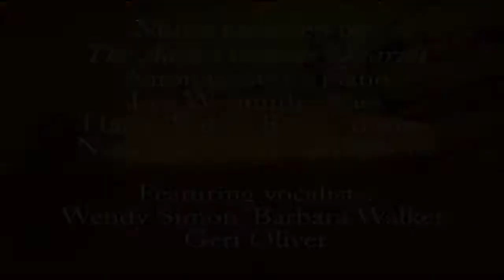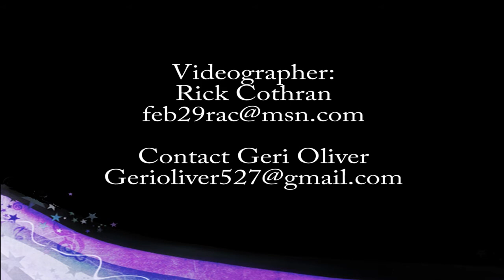High Gratitude Concert / June 27, 2021 / Barbara Walker